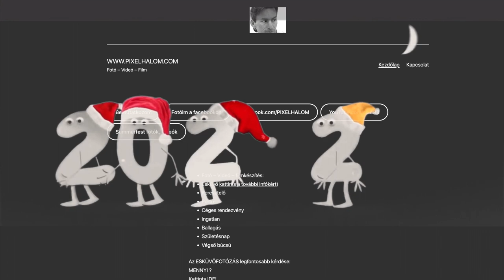Boldog Új Évet Kívánok - 2023.